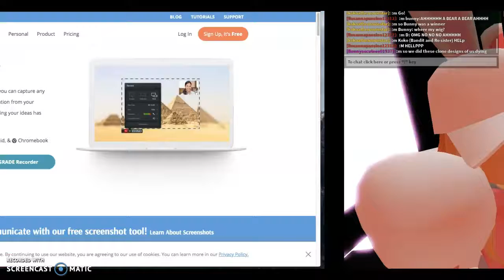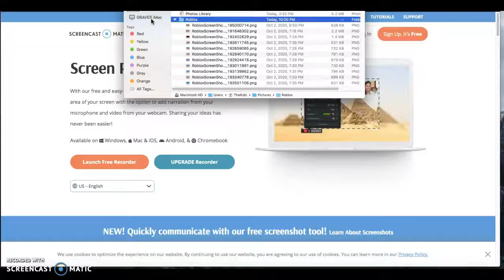POSES :3333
SUBSRIBE